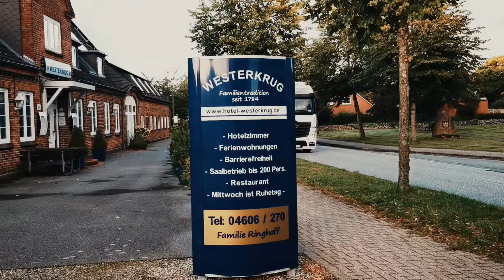GERMANY - Schloss Glücksburg Water Castle Palace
The castle was built from 1582 to 1587 by Nikolaus Karies for John II, Duke of Schleswig-Holstein-Sonderburg (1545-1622) at the site of the former Cistercian monastery Ryd Abbey; the monastery's building material was partly reused in the castle.

The grounds of Ryd Abbey were then flooded to create a large pond almost entirely surrounding the castle.